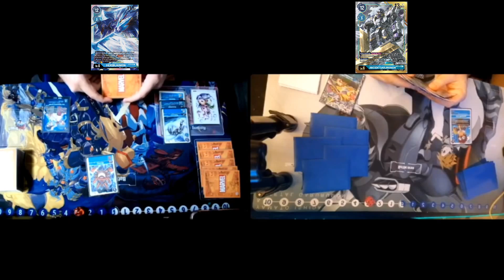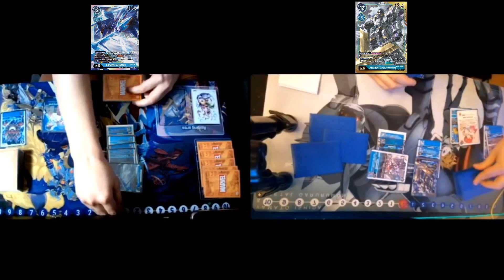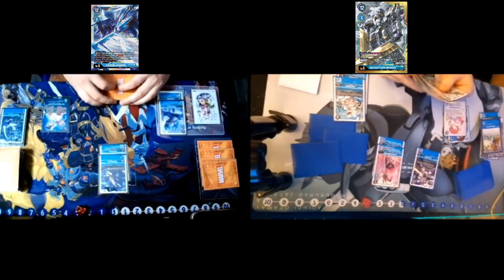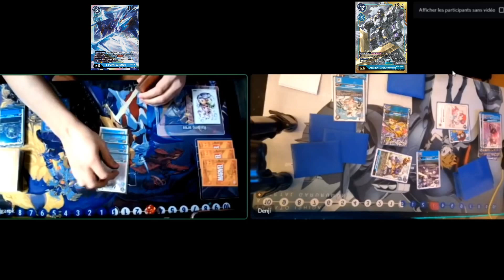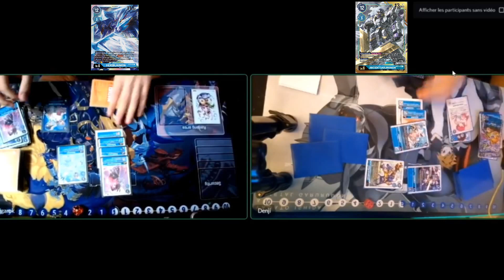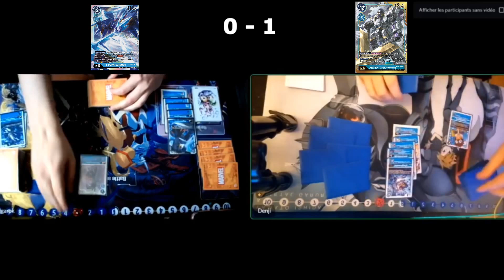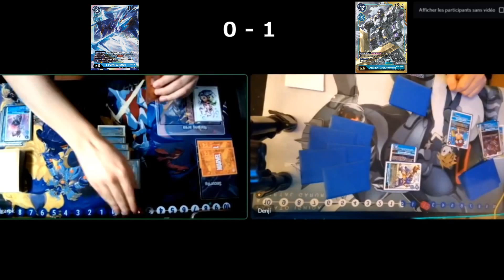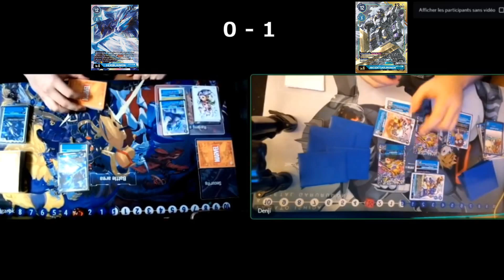[DigimonTCG] Hexeblaumon vs Ancientgarurumon match webcam tournois BT5 (commenté en français)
Petit match de tournois en BT5 opposant mon ancientgarurumon a hexeblaumon !
Match commenté par moi même en français histoire que vous comprenez ce qui se passe si vous êtes un néophyte !

4)Si vous le souhaitez. Vous pouvez me soutenir sur tipee

N'oubliez pas de like et vous abonné pour aider au referencement !